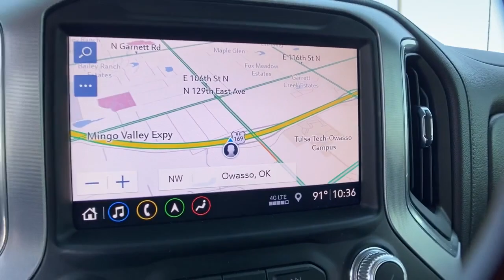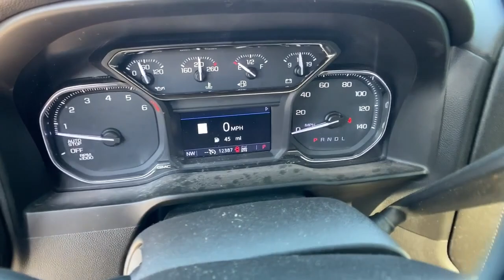2019 GMC Sierra 1500 Tulsa, Broken Arrow, Bixby, Claremore, Owasso, OK DT4611A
Red Quartz Tintcoat Used 2019 GMC Sierra 1500 available in Owasso, Oklahoma at Jim Glover Chrysler Dodge Jeep RAM Fiat. Servicing the Tulsa, Broken Arrow, Bixby, Claremore, OK area.
2019 GMC Sierra 1500 SLT - Stock#: DT4611A - VIN#: 3GTU9DED7KG240512

CARFAX One-Owner. Red Quartz Tintcoat 2019 GMC Sierra 1500 SLT 4WD 8-Speed Automatic EcoTec3 5.3L V8 Sierra 1500 SLT, 4D Crew Cab, EcoTec3 5.3L V8, 8-Speed Automatic, 4WD.brbrThank you for shopping at Jim Glover Dodge Chrysler Jeep Ram Fiat! We are committed to providing an excellent customer service experience during your vehicle purchase. We know you have options when choosing where to buy your next vehicle, here are a few reasons why your best choice is right here at Jim Glover Dodge: -Honest and transparent pricing -No pressure environment -Free Carfax history report -Most value for your trade-in -The Glover Guarantee -Engines for Life -Five day exchange program -Free delivery within 100 miles. Recent Arrival! Odometer is 13551 miles below market average!brbrbrThank you for choosing Jim Glover Dodge Chrysler Jeep Ram Fiat, we appreciate the opportunity to earn your business for life. Whether you are looking for a new Dodge, Chrysler, Jeep, Ram, Fiat or pre-owned car, truck, or SUV you will find it here. We have helped many customers from Tulsa, Oklahoma City, Sand Springs, Broken Arrow, Owasso, Sapulpa, Claremore, Okmulgee, Stillwater, Muskogee, Bartlesville, Joplin, Coffeyville and Ft. Smith find the vehicle of their dreams!